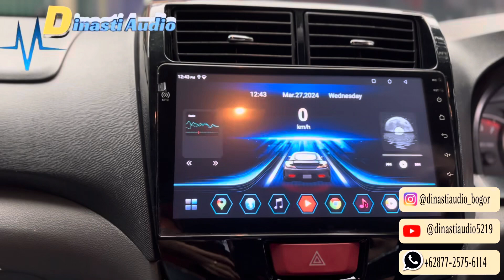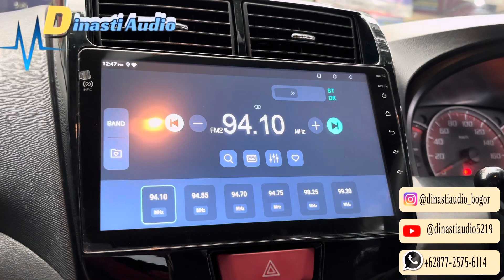Costumer kita DM lewat ig,pemasangan Paketan Orca NFC 2/64 GB di mobil Toyota Avanza Veloz !!!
yang akan upgrade Audio Mobil :

Toyota Avanza Veloz

Kedatangan Costumer yg DM di ig kami
Pemasangan Paketan Head unit Orca
• Head Unit Android Orca NFC 2/64 & Camera ORCA Moving + Frame